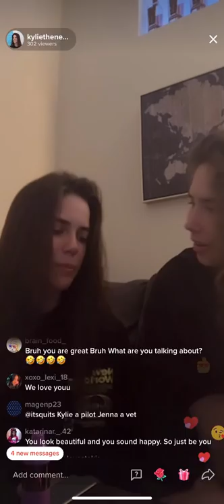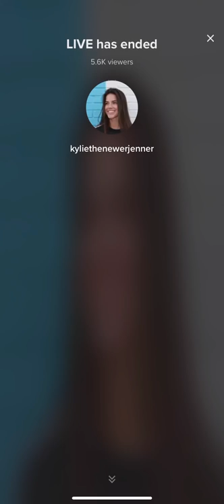Jylie Live 7/14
@kyliethenewerjenner and @jennadisgrace live on tiktok:)
Once again, sorry for no chat, I record with no chat to post clips on tiktok:/ a_edits might upload with chat though!